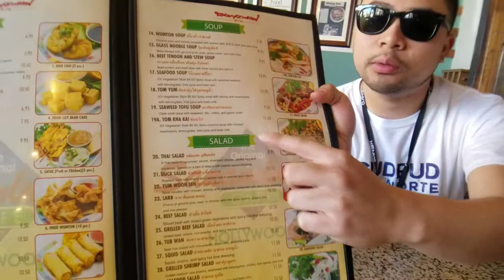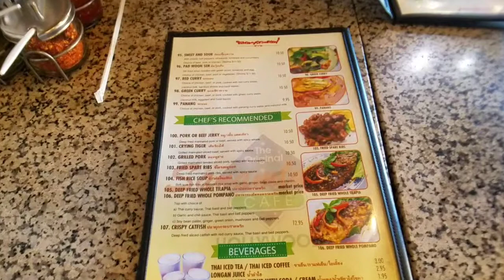Sanamluang Hollywood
Foodtrip